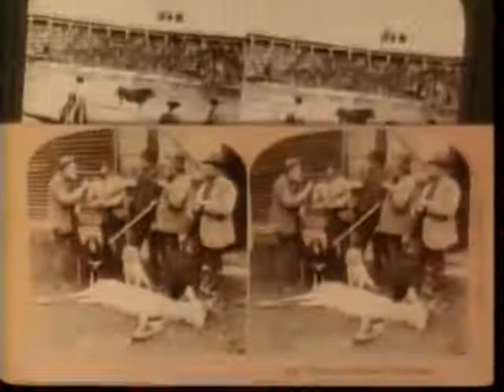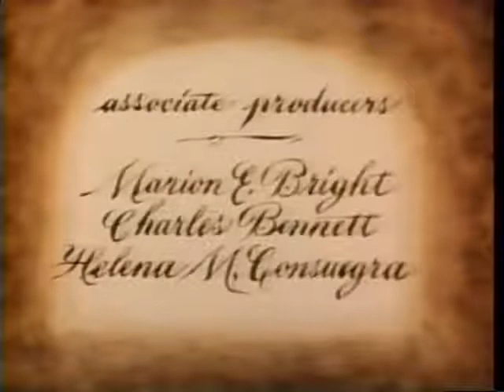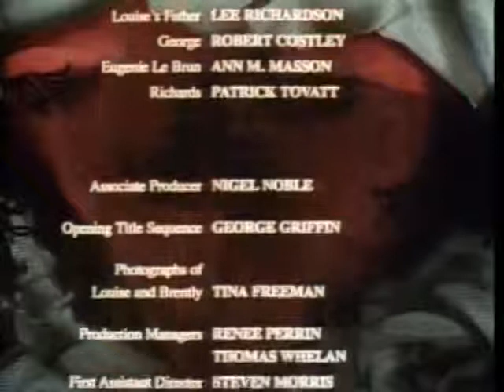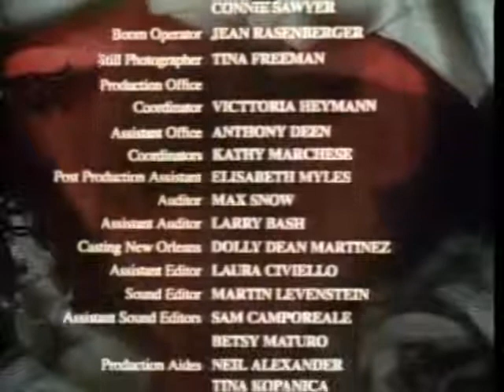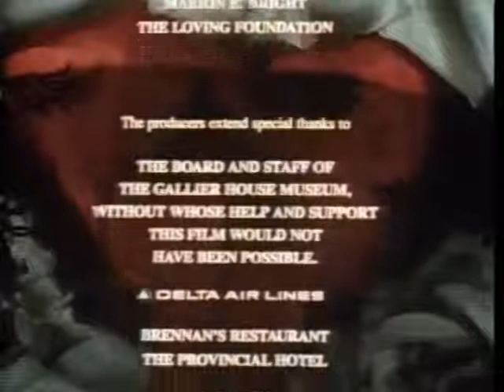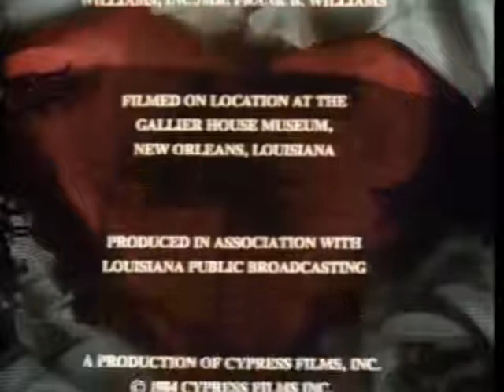Frances Conroy in 'The Joy That Kills' (1984)